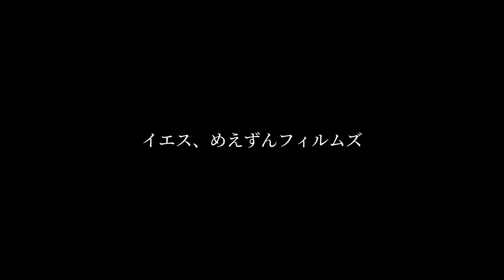【タイでゴルフ】君にもできる！木の根や深いラフから安全に脱出できる、昇り龍ショットの打ち方【バンコク】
撮影地：SUVARNABHUMI GOLF AND COUNTRY CLUB

【コース詳細】
スワンナプームゴルフ＆カントリークラブ（旧プレジデント）はバンコク市内から車で約1時間の所にあります。ロバート・トレント・ジョーンズ・ジュニアの設計で非常に有名なゴルフ場でバンコク地区では珍しい36Hのゴルフ場です。特に土日の午前中は日本人のゴルファーが大半というのも珍しくないほど日本人に人気です。非常に戦略性の高いレイアウトとバンコク市内ではトップクラスの速さのグリーンが有名です。(クラブタイランドHPより抜粋）

【このゴルフ場のロケ班の率直な感想】
・Westはかなりイージーな印象でベスト出やすいかなと思います。
・土日プレーでも安い印象。コスパがいい。
・傘持ちのプリティキャディさんいます。

この動画のご紹介
バンコクをベースに戦う企業戦士がゴルフと真剣に向き合う記録動画。
ある意味真面目にお届けするHowtoゴルフ動画となっており、この動画があなたのゴルフのスコアアップにつながるかどうかは未知数であります。

主にバンコク近郊、バンコク都内から1時間30分圏内のゴルフ場での撮影が多くなっています。
ゴルフ合宿や出張等で、バンコク都外、アジア各国、日本での撮影も稀にあります。

タイでのゴルフがいかに楽しいのかを伝える番組でして、じわじわくる演出を心がけています。
是非タイでのゴルフをお楽しみください。

注 意
・彼らは正真正銘の企業戦士でありゴルフを仕事にしている訳ではありません。
・「この動画を見たらスコアが悪くなったじゃないか！」等のクレームは一切お受け致しません。

※すべての撮影と編集をIphoneで完結させる事にこだわっています。
Camera : Iphoe11pro max
Gimbal : DJI Osmo Mobile 3
Video editing app : InShot